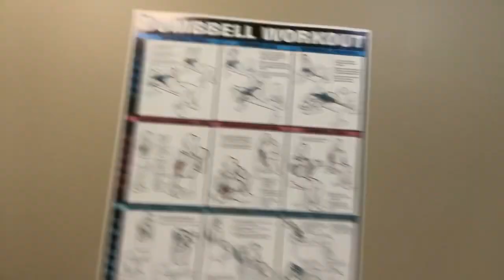Father and Son Work Out